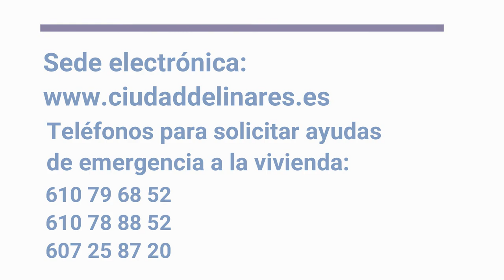Ayudas Emergencia Vivienda 301020